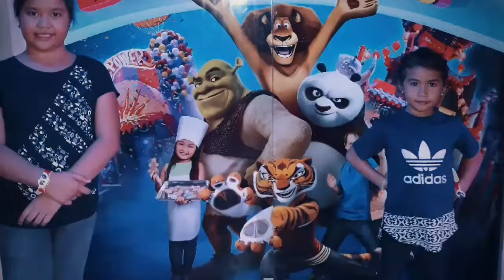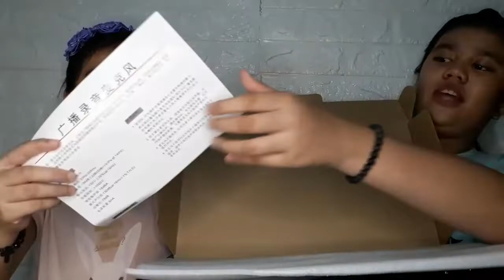How to Set Up BM-800 Condenser Microphone with Sound Card using Android Phone || Vlog#46